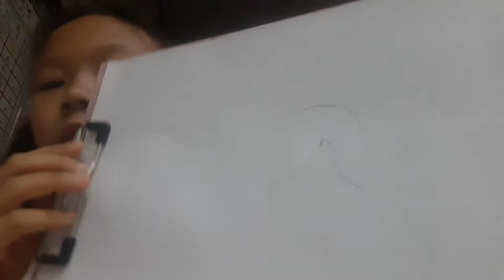Let draw Dodo(ep1)